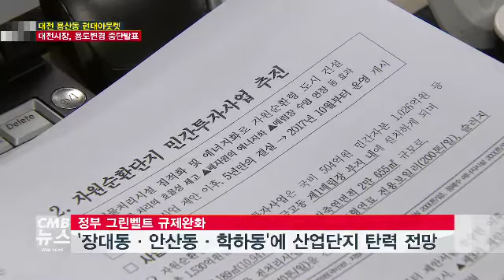대전 용산동 현대아웃렛 행정진행 잠정 중단